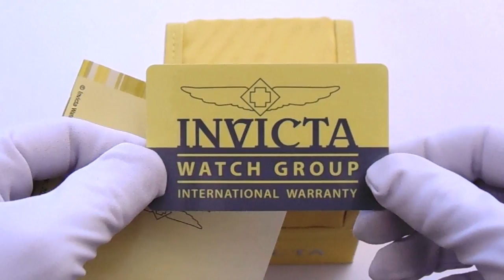Распаковка и краткий обзор часов Invicta Women's 0461 Angel